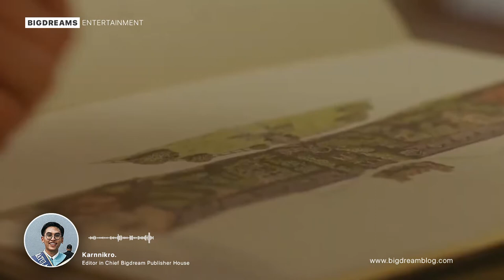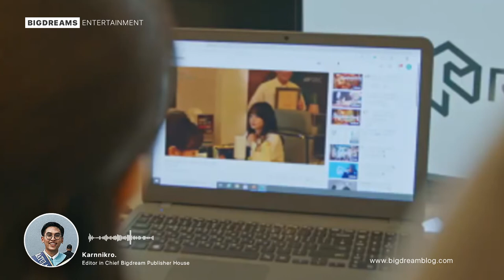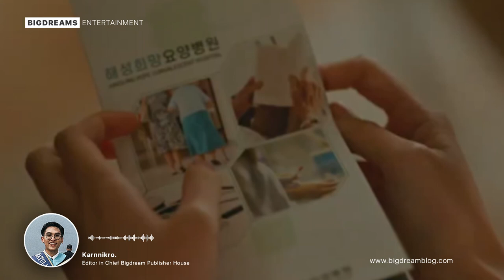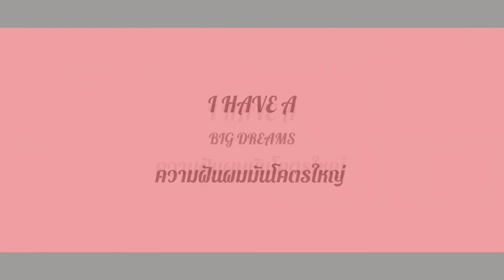ถอดบทเรียน our beloved summer ถ้าจะรักต้อง 'สื่อสาร' | ดูนี่ดิ Ep.25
our beloved summer ถอดบทเรียน | ซีรีส์ยังทิ้งความทรงจำให้พวกเราไว้เป็นอย่างดี ด้วยความลงตัวของเคมีระหว่าง กุกยองซู และ ชเวอุง หรือนักแสดงคิมดามี และ ชเวยูจิน ซึ่งซีรีส์เรื่องนี้ถือเป็นเรื่องที่ลงตัวที่สุดเรื่องหนึ่งในปีนี้เลยล่ะครับ และนี้คือรีวิวของเราครับ

Timestamp
00:00 intro
00:40 รายละเอียดคร่าว ๆ ของซีรีส์
00:55 เรื่องย่อ
05:05 รีวิวหลังดูซีรีส์จบ
06:20 ถอดตัวละคร 'ชเวอุง'
07:30 ถอดตัวละคร 'กุกยอนซู'
09:09 ถอดตัวละคร 'คิมจิอุง'
10:08 ตัวละครอื่น ๆ
10:50 ถอดบทเรียนจากซีรีส์เรื่องนี้
12:50 บทสรุปของคลิปและซีรีส์

ดูเรื่องนี้บทเว็บไซต์